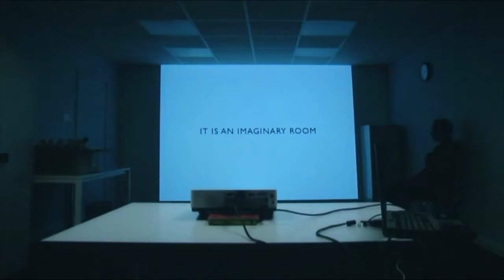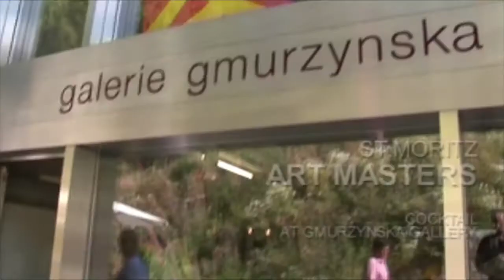Tribute to: "Sant Moritz Art Masters" the best of the best 2007 - 2011 by FashionChannel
"St. Moritz Art Masters" the best of the best 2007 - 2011 by FashionChannel - Five years of art and culture in the Engadin: St. Moritz Art Masters celebrates its 5th anniversary! From 24 August to 2 September visitors can look forward to a very special edition of St. Moritz Art Masters. Works of international renowned artists like Lutz & Guggisberg, Tom Sachs, Ron Arad, Oliver Kruse, Hamish Fulton, Mimmo Rotella and Rolf Sachs are exhibited through- out the Engadin. This year's national focus is on "Brazil". Artists from this up-and-coming country such as Vik Muniz, Adriana Varejão, Saint Clair Cemin, Thiago Rocha Pitta, Pedro Wirz or the designer Paulo Sergio Niemeyer will present their works in several exhibitions.